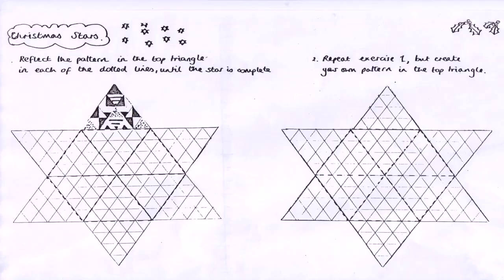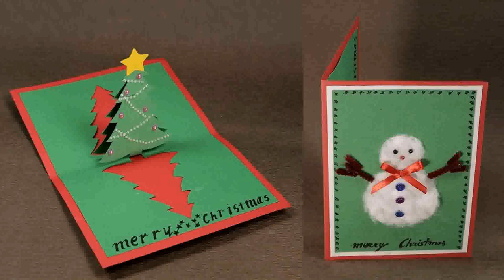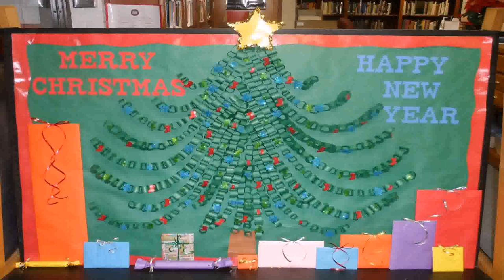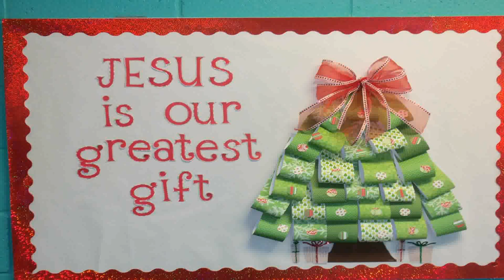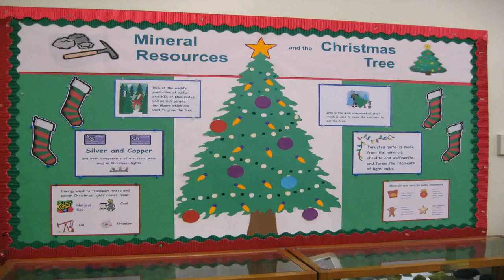Christmas Tree Decoration Ideas Ks2